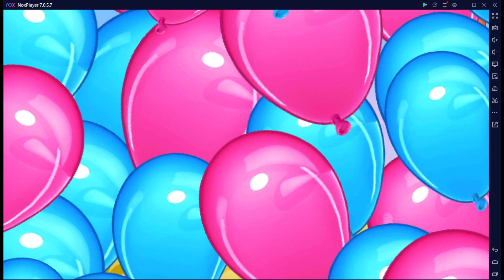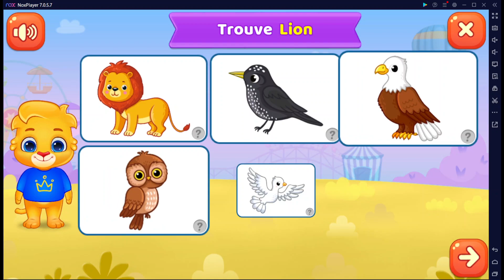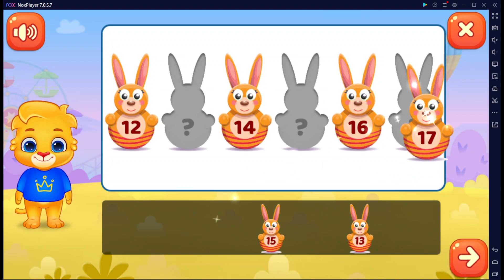Vidéos éducatifs pour les jeunes | Apprendre l'ABC, les couleurs, les chiffres avec Lucas & amis